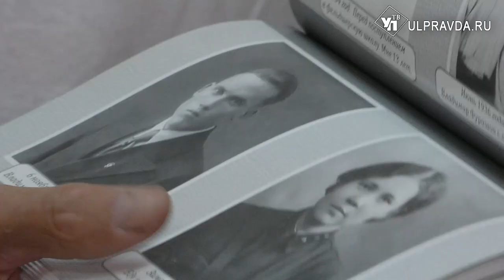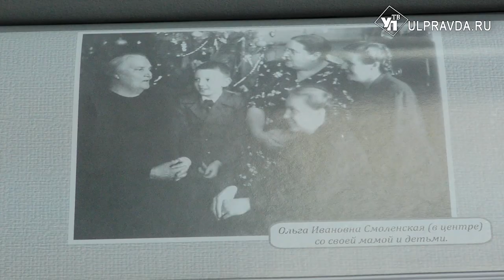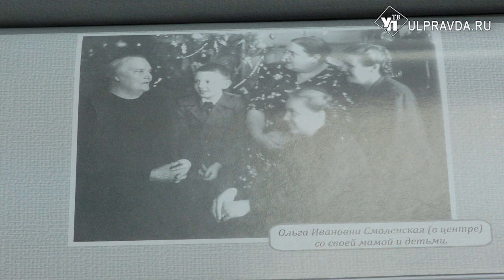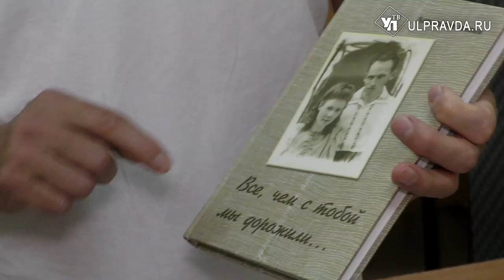С новым веком! 100-летие отмечает Заслуженный врач России Елизавета Фурашова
1 июля отмечает юбилей Почётный гражданин Ульяновской области, Заслуженный врач Российской Федерации Елизавета Алексеевна Фурашова.
В этот непростой коронавирусный период мы решили не тревожить юбиляршу личными визитами. Пообщались и поздравили ее по телефону. А о жизни удивительной женщины рассказали те, кто хорошо ее знает.
В фондах Государственного архива новейшей истории Ульяновской области хранятся документы о Елизавете Алексеевне Фурашовой. В том числе и фотографии разных лет.